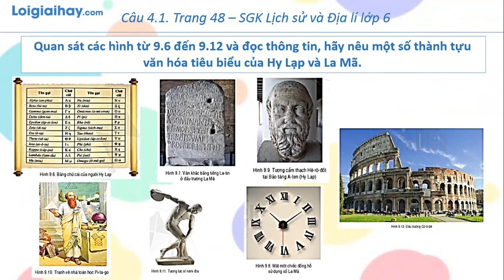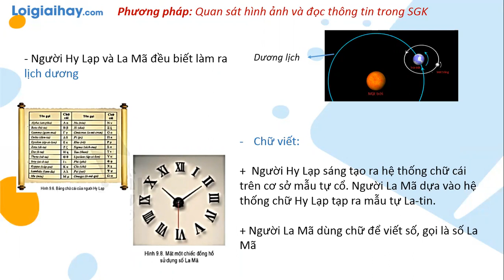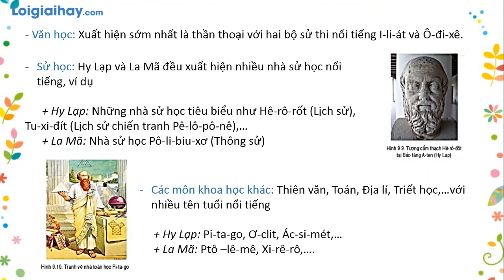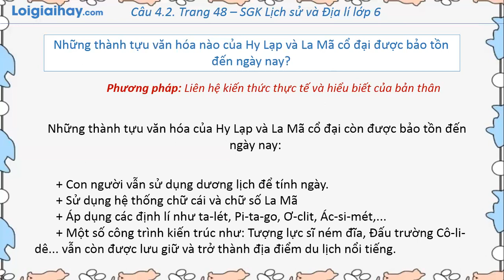Trả lời câu hỏi mục 4 trang 48 SGK Lịch sử 6 Cánh diều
Trả lời  câu hỏi mục 4 trang 48 SGK Lịch sử 6 Cánh diều với lời giải chi tiết, ngắn gọn nhất sẽ giúp các em nắm bắt các kiến thức cơ bản và nâng cao một cách nhanh nhất
Câu 1: 0:00
Câu 2: .